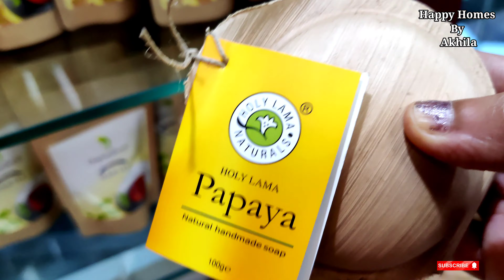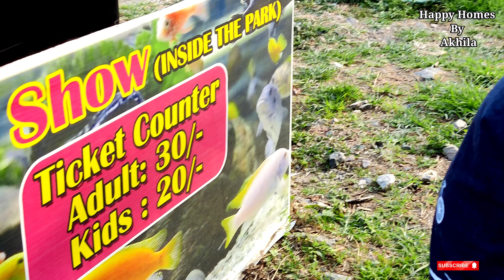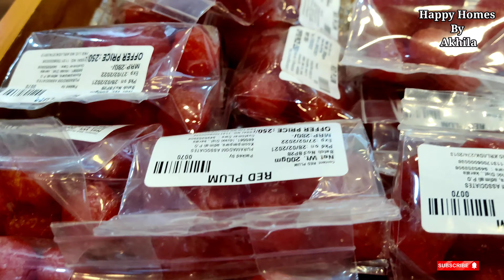പതിനെട്ട് ഏക്കറിൽ ഒരു വിസ്മയം| Blossom Hydel Park, Munnar|Happy Homes By Akhila|Ep.168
Hi Everyone,

For any suggestions, please message in the comment box below.

happyhomesbyakhila

Thanking you with love and gratitude always..
  Akhila